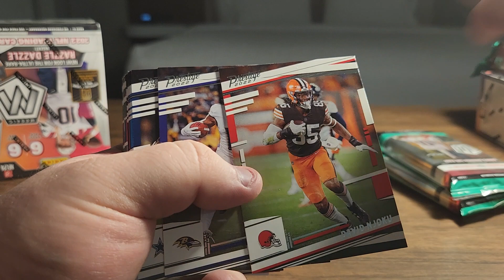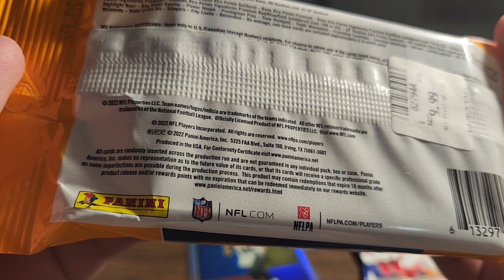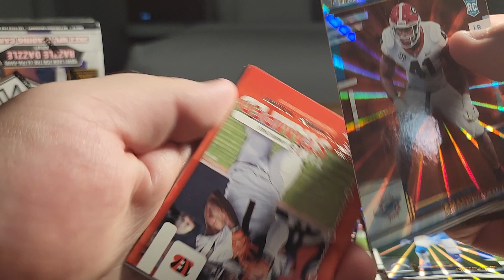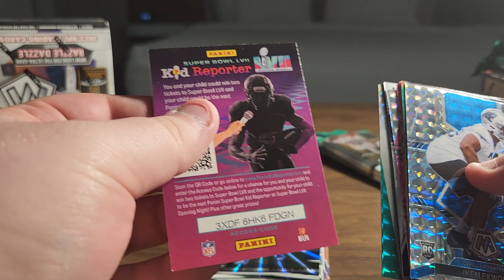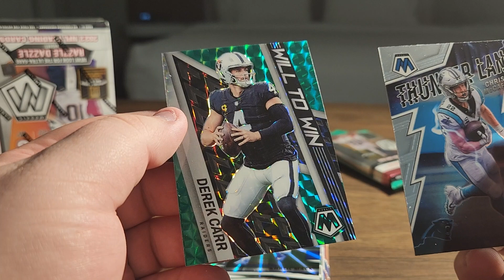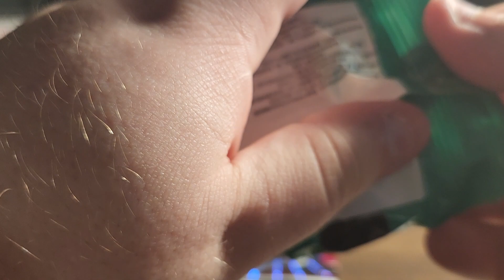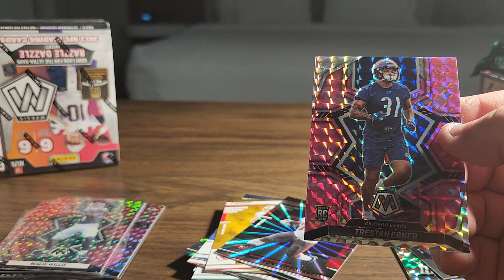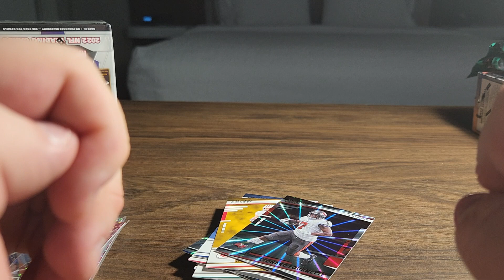Dallas Hotel Crackin' 2 2022 Absolute and Mosaic NFL Football